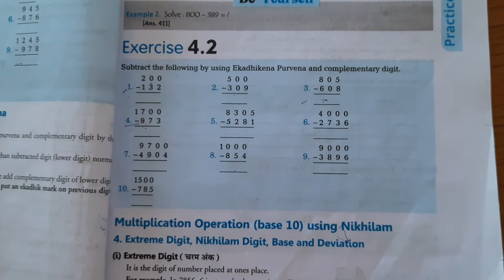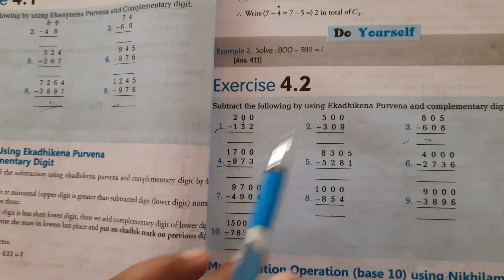Mathematics Class-V (Eng.Medium)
Vedic Mathematics 4.1& 4.2